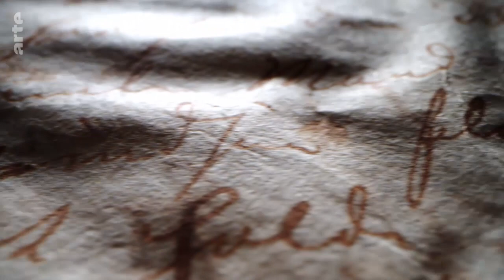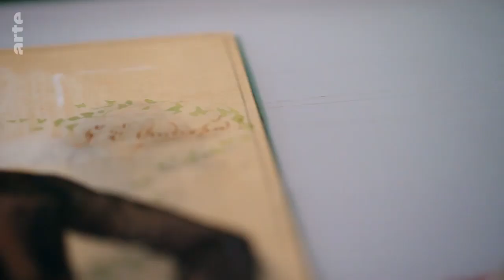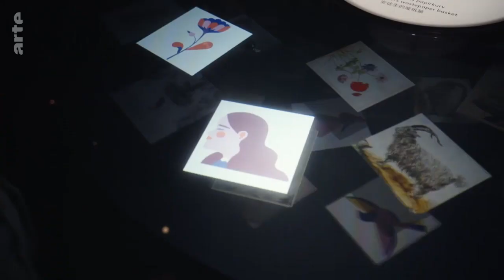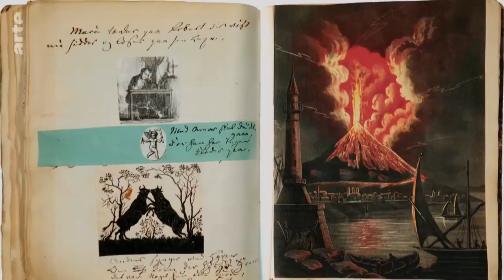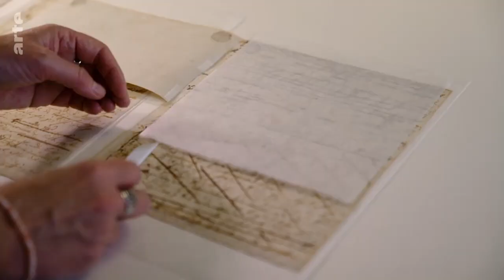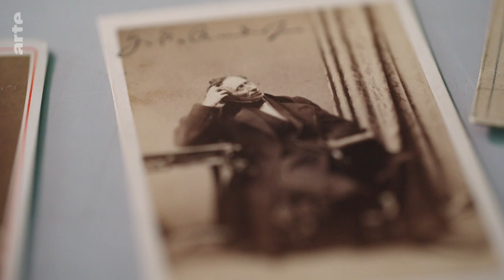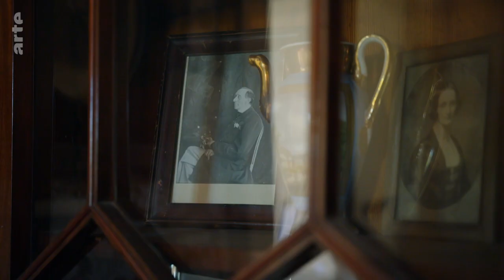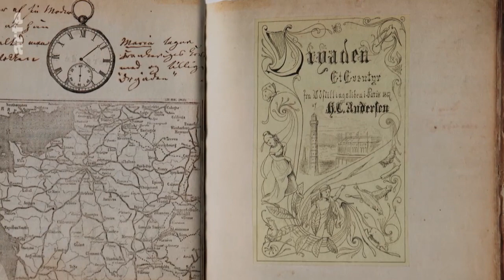Hans Christian Andersen - Au-delà des contes Documentaire (2023)